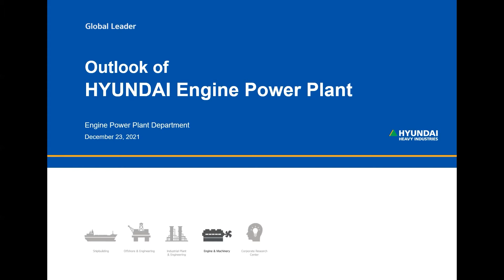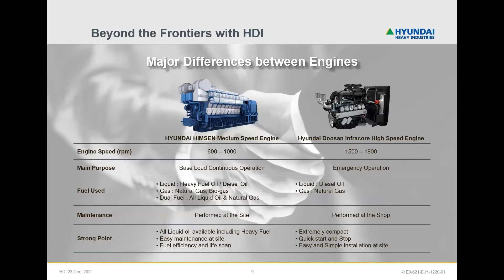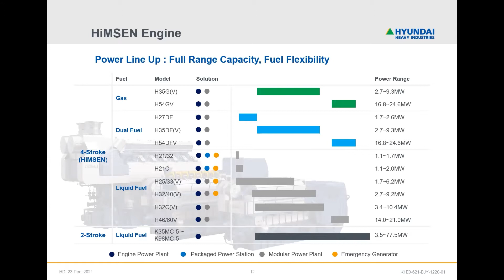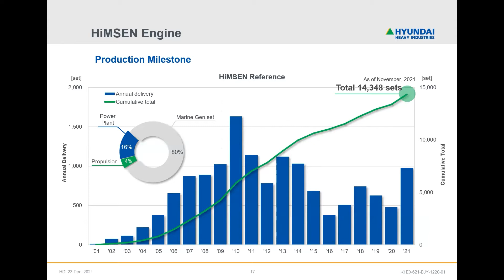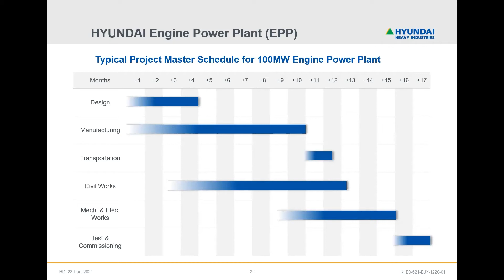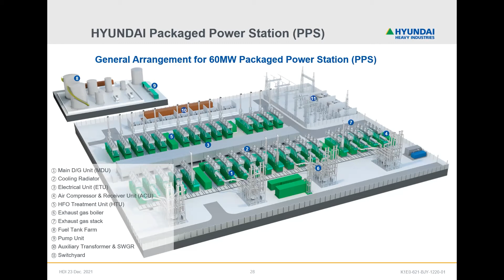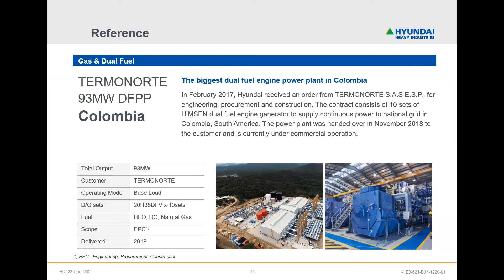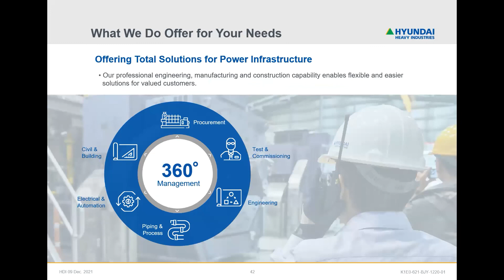Hyundai Engine Power Plant Solution Webinar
This video is about online Webinar for Hyundai Heavy Industries Engine Power Plant Solution. It will help you easy understanding to Hyundai Engine power plant business and HiMSEN Medium speed engine. And it can  be guidance for your future project.

0:00 Intro
1:38 Beyond the Frontiers with HDI
4:20 HIMSEN Engine
8:30 HYUNDAI Engine Power Plant (EPP)
12:02 HYUNDAI Packaged Power Station (PPS)
15:16 Reference